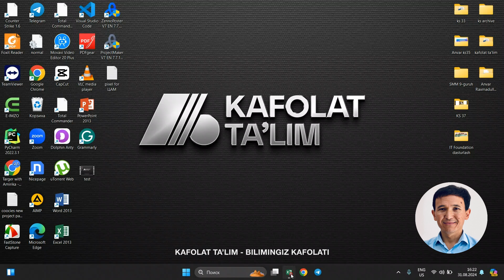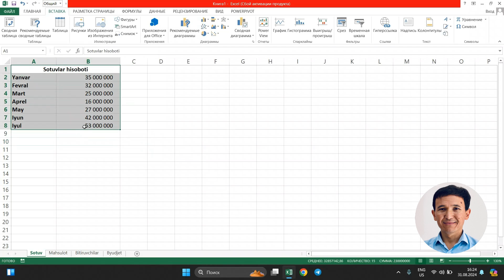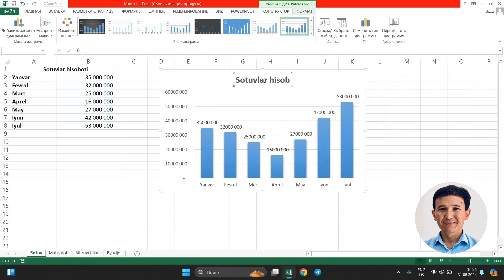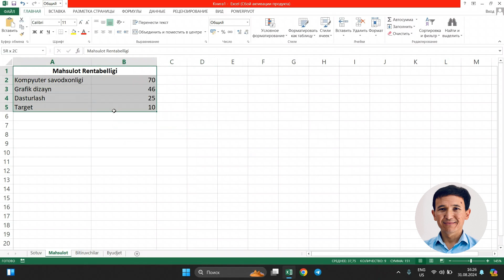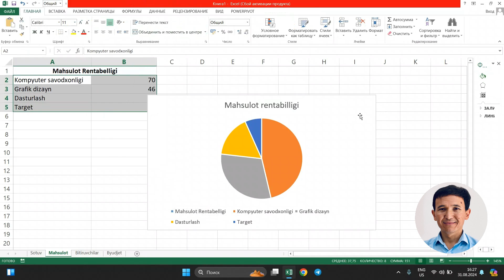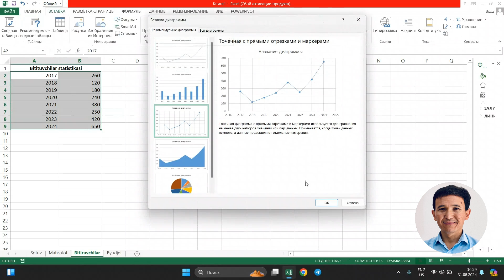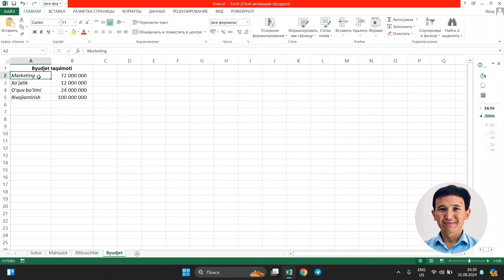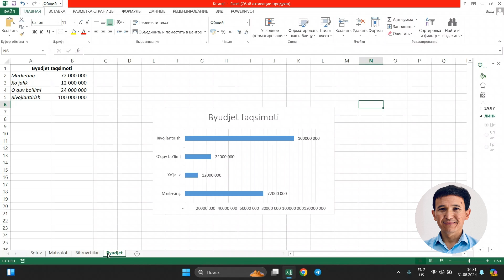Kompyuter savodxonligi | 16-dars | Excelda diagrammalar bilan ishlash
Agarda Siz IT sohasini mukammal darajada o'rganishni istasangiz Termiz sahhrida oylashgan Kafolat Ta'lim markaziga murojaat qiling!

Manzil: Termiz shahri, TerDU yoni Farxod restorani orqasida joylashgan.